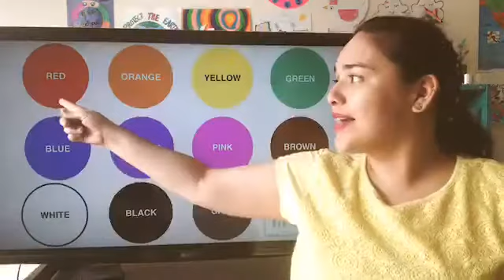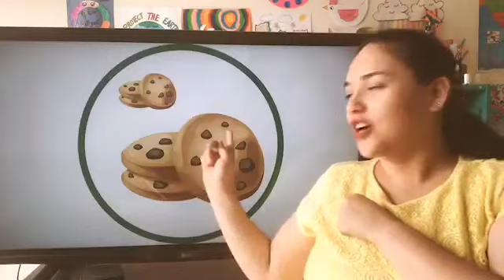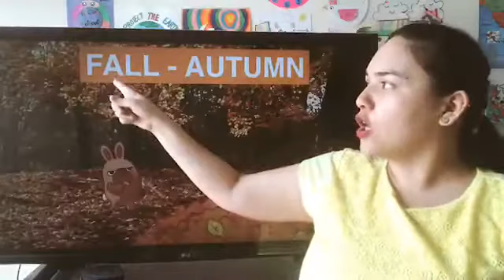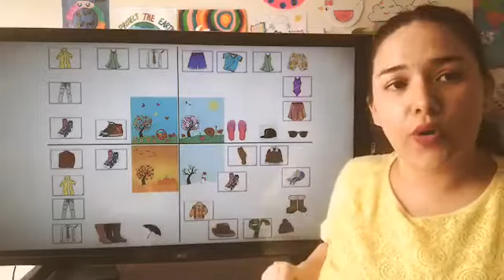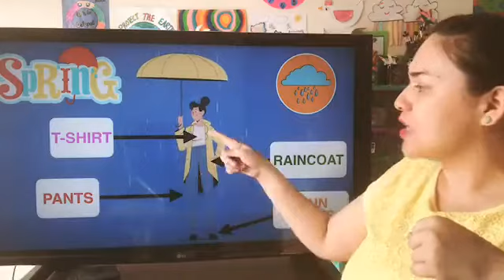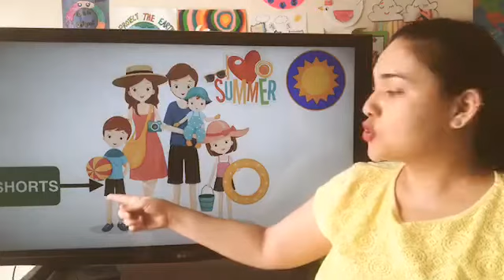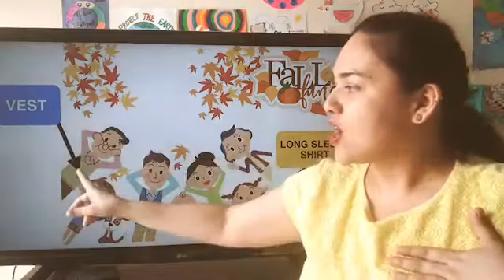63- Thursday, June 25th, 2020. Class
𝐓𝐎𝐏𝐈𝐂/𝐓𝐄𝐌𝐀: Season, Weather, and Clothing
𝐕𝐎𝐂𝐀𝐁𝐔𝐋𝐀𝐑𝐘 𝐖𝐎𝐑𝐃𝐒:
-T-Shirt
-Tank Top
-Pants
-Shorts
-Dress
-Skirt
-Sweater
-Jacket
-Socks
-Shoes
-Boots
-Hat
-Coat
-Raincoat
-Rain boots

𝐄𝐍𝐆𝐋𝐈𝐒𝐇 𝐒𝐓𝐑𝐔𝐂𝐓𝐔𝐑𝐄𝐒:
He/She is wearing…

-An orange T-SHIRT.
-White SHORTS.
-White SOCKS.
-Black RUNNING SHOES.

-A yellow SHIRT.
-A green SKIRT.
-Purple HIGH HEELS.